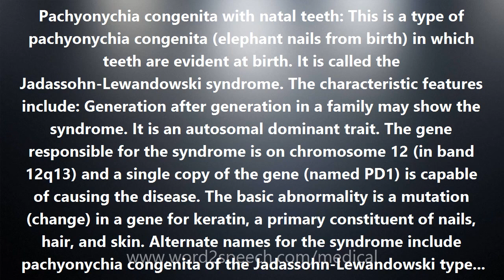Pachyonychia congenita with natal teeth - Medical Definition and Pronunciation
Pachyonychia congenita with natal teeth

Pachyonychia congenita with natal teeth: This is a type of pachyonychia congenita (elephant nails from birth) in which teeth are evident at birth. It is called the Jadassohn-Lewandowski syndrome. The characteristic features include: Generation after generation in a family may show the syndrome. It is an autosomal dominant trait. The gene responsible for the syndrome is on chromosome 12 (in band 12q13) and a single copy of the gene (named PD1) is capable of causing the disease. The basic abnormality is a mutation (change) in a gene for keratin, a primary constituent of nails, hair, and skin. Alternate names for the syndrome include pachyonychia congenita of the Jadassohn-Lewandowski type and type 1 pachyonychia congenita. The syndrome is named for the professor of dermatology at the University of Bern in Switzerland, Josef Jadassohn (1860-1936), and his colleague, Felix Lewandowski (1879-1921), who first described the syndrome in 1906. About their patient, a 15-year-old girl, they wrote: The nail plates of all the fingers and toes are extremely thickened, and so hard that they cannot be cut with a scissors; the father has to trim them with a hammer and chisel.

How to pronounce Pachyonychia congenita with natal teeth
definition of Pachyonychia congenita with natal teeth
audio dictionary
How to say Pachyonychia congenita with natal teeth
What is the meaning of Pachyonychia congenita with natal teeth
Pronounce Pachyonychia congenita with natal teeth
Medical dictionary
Medical definition of Pachyonychia congenita with natal teeth